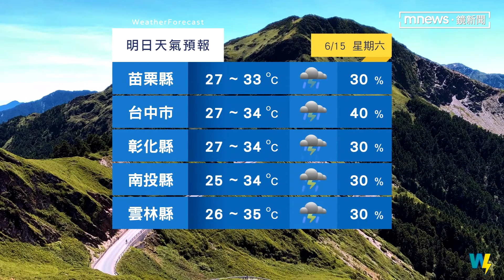週日西南風減弱 水氣減少中南部仍防雨｜鏡新聞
今天（6/14）台東縣高溫，飆破38度，明天週末的天氣如何？氣象時間，交給月芳。